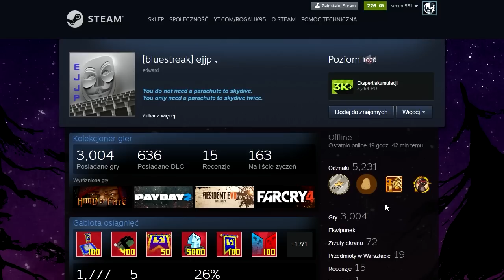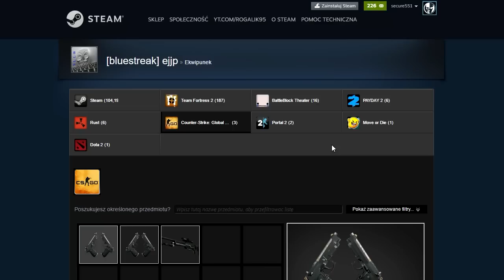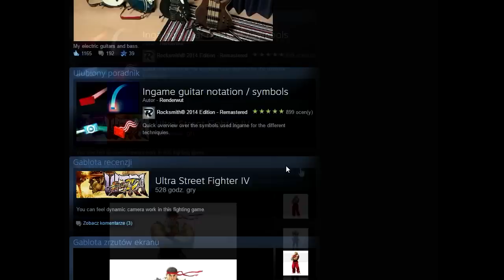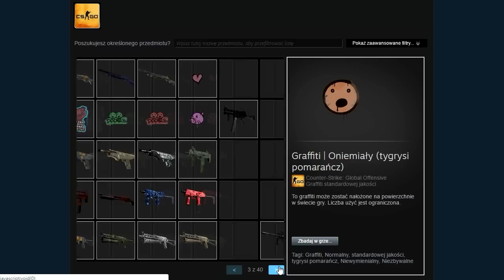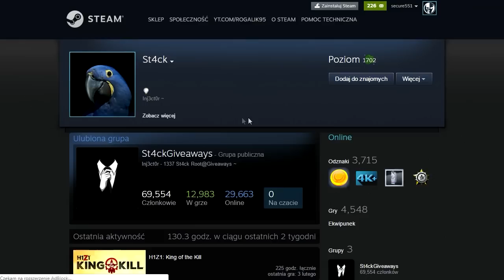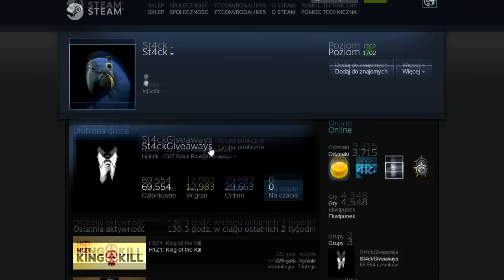5 NAJWYŻSZYCH LEVELI NA STEAM !!!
WAŻNE LINKI!
ZAPRASZAM DO POPRZEDNICH CZESCI!
DARMOWE 1 EURO ! KOD ROGALIK !

SIEMANKO SERDECZNIE ZAPRASZAM WAS NA FILM POD TYTUŁEM 5 NAJWYŻSZYCH LEVELI  NA STEAM !! SERDECZNIE ZAPRASZAM DO OGLĄDANIA!